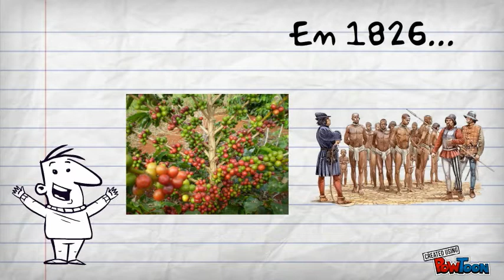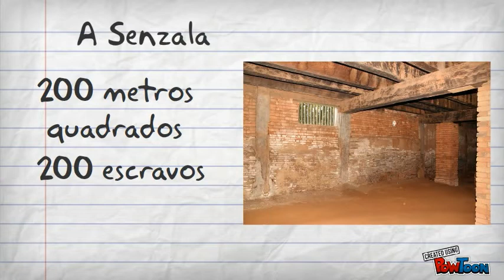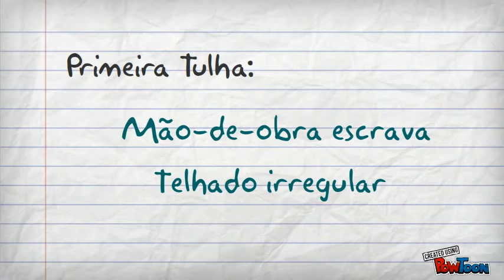Fazenda Ibicaba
Trabalho do Oitavo Ano sobre a Fazenda ibicaba-- Created using PowToon -- Free sign up . Make your own animated videos and animated presentations for free.  PowToon is a free tool that allows you to develop cool animated clips and animated presentations for your website, office meeting, sales pitch, nonprofit fundraiser, product launch, video resume, or anything else you could use an animated explainer video. PowToon's animation templates help you create animated presentations and animated explainer videos from scratch.  Anyone can produce awesome animations quickly with PowToon, without the cost or hassle other professional animation services require.